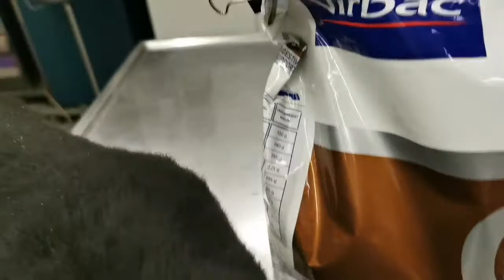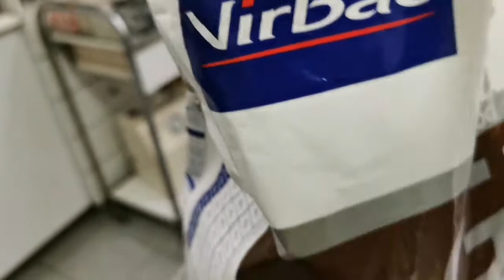Shelter Puppy at the Vet - 18th Dec.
One of our shelter puppies is at the vet. He's doing much better! He had parvovirus.

Jutta Animal Shelter works on a voluntary basis, we do not receive state resources.

These YouTube pages are maintained entirely by volunteers.